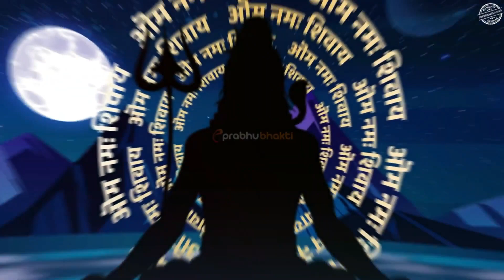Ashwatthama जिन्दा है ! सबूत खुद देख लो।